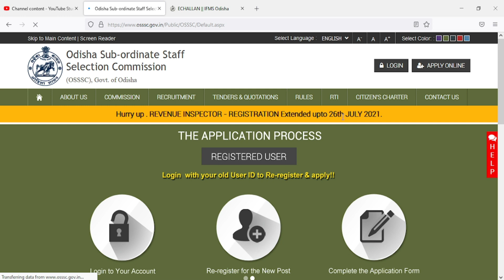OSSSC RI online date extended | Odisha ri online application date has been extended | ri apply date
OSSSC RI online date has been extended.| Odisha ri online application date has been extended is being discussed here.Odisha ri apply date and more information available in this video.Let's know the last date of ri online application.

Contents:
osssc date extended
odisha ri online date extended
odisha ri apply date extend
osssc ri online application date extend
OSSSC RI online date extended
Odisha ri online application date has been extended
Odisha ri date
odisha ri registration date extended
osssc registrationdate extend
odisha ri online apply last date
odisha ri appl new date
osssc last date of online application
last date of ri online application
and more.